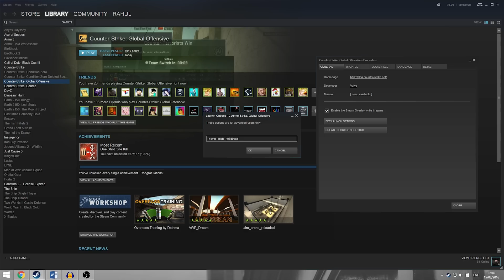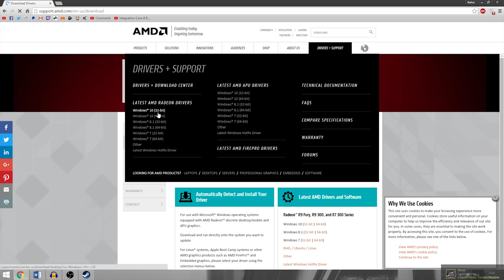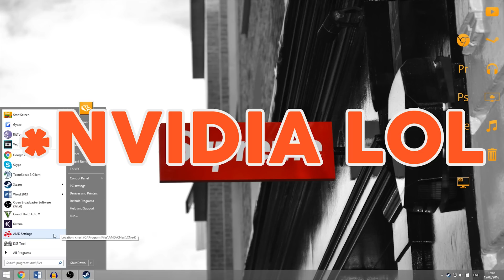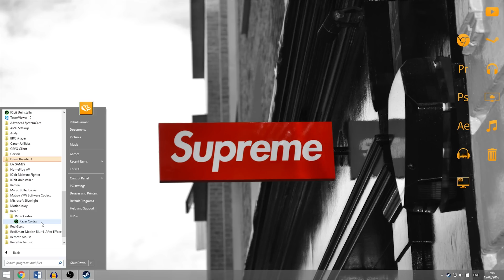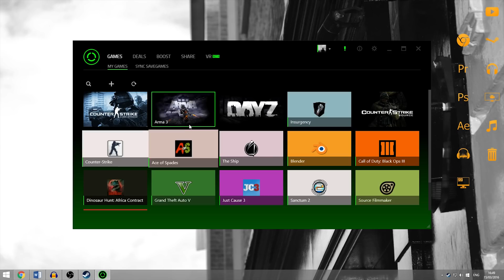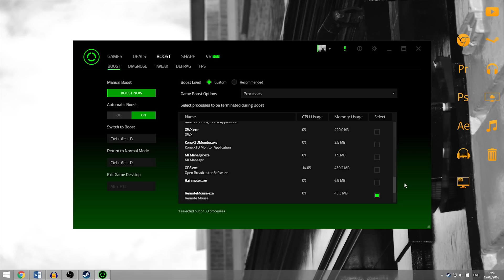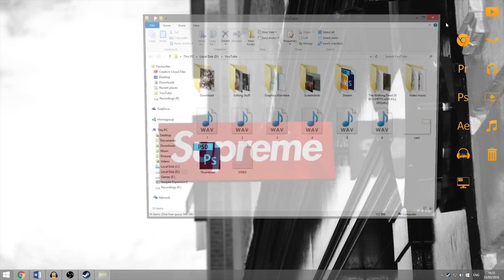How to Boost FPS in CSGO (2016 UPDATE)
Today I have a few ways to help boost your fps in CSGO. Now I’ve got a few different methods here and you might find some to work and some not to work. Hopefully by the end of the video we’ll get at least one working for you and you’ll see a notable difference in your frames per second. Now obviously the more frames you get the smoother your gaming experience will be but also it’s down to your monitor and the refresh rate of your monitor so we’ll be having a look at that as well. So the methods we’re going to be taking a look at are the ingame settings, launch options, core parking, updating drivers, optimising drivers, using a game booster and finally your monitor settings.

INGAME SETTINGS - 1:04
You want to have all your advanced video settings on low to get the best FPS. For the resolution, the lower the better for your FPS. But obviously the lower you put your resolution, the worse your game is going to look. If you go to change your aspect ration you can get even lower resolutions but you'll have to start playing stretched or with black bars.

LAUNCH OPTIONS - 3:05
-novid
Starting the game with this launch option will remove the Valve intro that normally plays at the beginning. A must-have launch option in my opinion, because I find that intro is annoying as hell.
-high
This will start the game in high-priority mode. This launch option can help players with lower-end computers to get less lag and a few more fps, but it is not a guarantee. Test this launch option, if you don’t notice any improvement performance-wise, remove this launch option again.

CORE PARKING - 4:05
This will help people on the older operating systems like Windows 7 which wasn't the best in terms of core parking. If you can't seem to get this to work, don't worry too much. The frame difference isn't generally that much.

UPDATING DRIVERS - 5:23
This is pretty much self explanatory. Update your drivers and experience a higher FPS (most of the time).

OPTIMISING DRIVERS - 6:05
With your new drivers you can look to optimise them via their settings. If you optimise them well they can help with your FPS in game.

GAME BOOSTER - 7:42
Some say they help, others say they just clog up your harddrive.
Just try it out and see if you can gain a few frames here and there. If not then you can easily just uninstall the program.

MONITOR SETTINGS - 9:10
Just make sure you have the correct refresh rate for your monitor and you'll be good to go. 144Hz lifeeeee xD

~Rahul